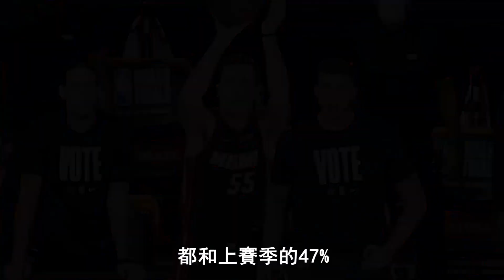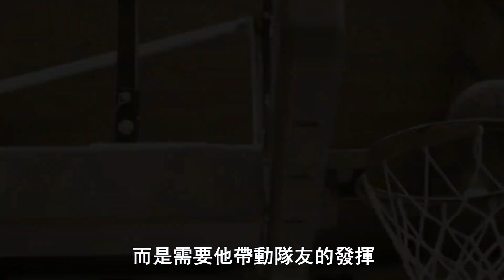又黑又硬！士官長Butler到底有多重要？熱火沒了他就是三流球隊！【NBA】球學家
本频道所有视频均为原创作品，严禁转载。如有侵权，将追究其责任 又黑又硬！士官長Butler到底有多重要？熱火沒了他就是三流球隊！